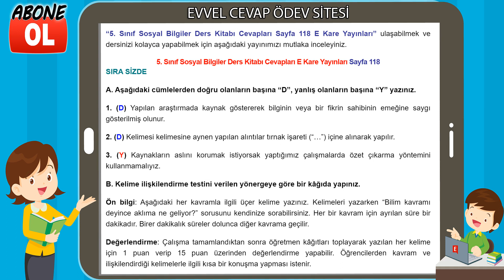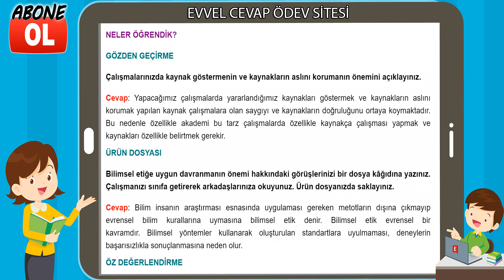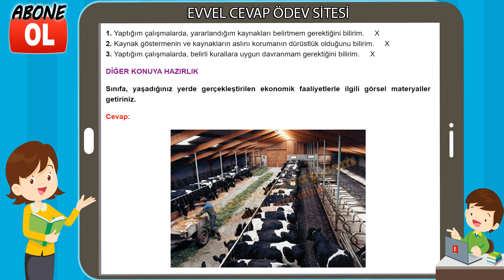5. Sınıf Sosyal Bilgiler Ders Kitabı Cevapları E Kare Yayınları Sayfa 118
5. Sınıf Sosyal Bilgiler Ders Kitabı Cevapları E Kare Yayınları